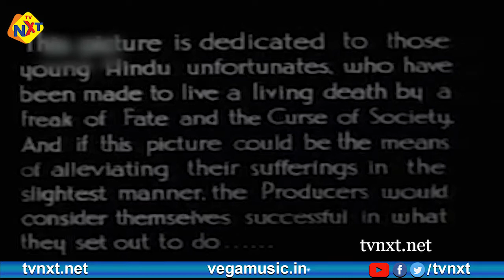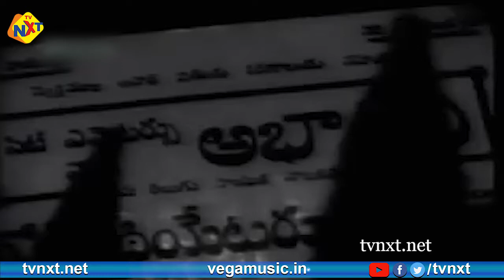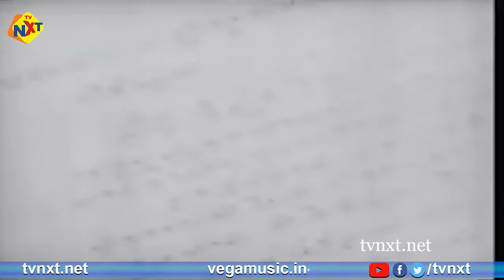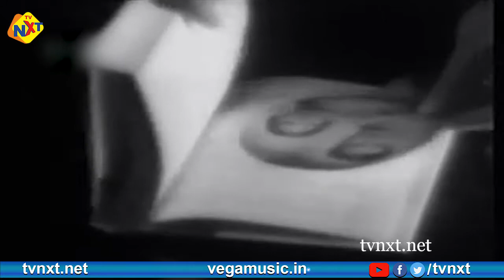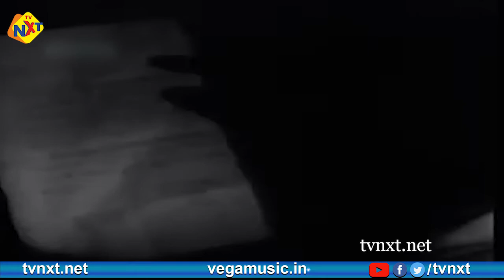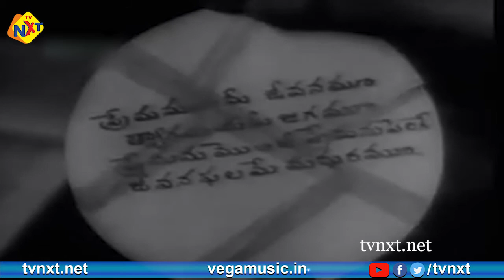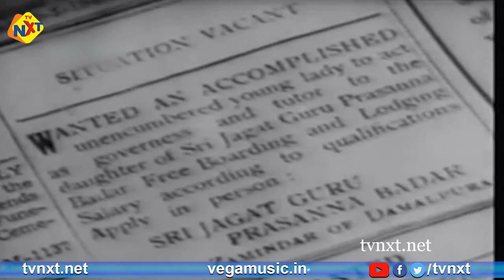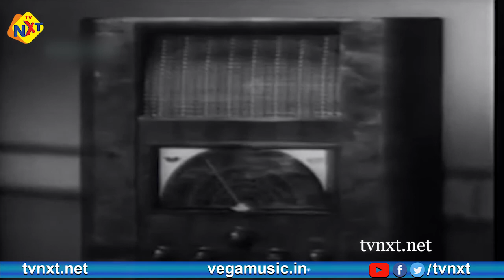Sumangali-సుమంగళి Telugu Full Comedy Movie | Chittor V.Nagayya | Kumari | Malathi | TVNXT Telugu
Watch & Enjoy Sumangali-సుమంగళి Telugu Full Comedy Movie | Chittor V.Nagaiah | Kumari | Malathi | TVNXT Telugu

Movie - Sumangali-సుమంగళి
Directed by - B. N. Reddy

Screenplay by - K. Ramnoth

Story by - K. Ramnoth

Dialogue by - Samudrala Sr.

Produced by - B. N. Reddy

Starring - V. Nagayya, A. S. Giri, Kumari, Malathi, Mudigonda Lingamurthy

Cinematography - K. Ramnoth

Edited by - K. Ramnoth